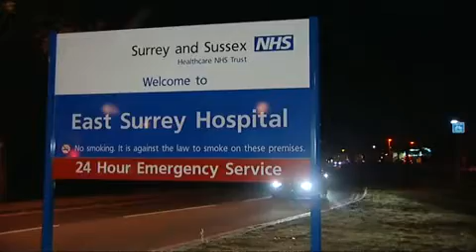Tornado in Hampshire causes chaos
Police and emergency services received scores of calls on Tuesday as it moved from Romsey, across to Winchester and then east to the Petersfield and Liss area.

Hampshire police recorded incidents of trees falling on properties, cars and roads. Electricity lines were also affected.